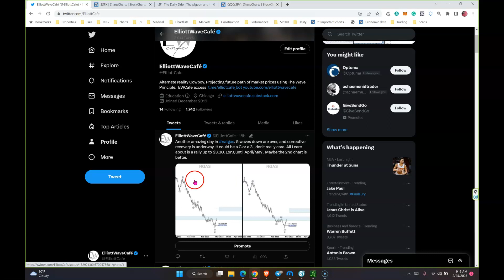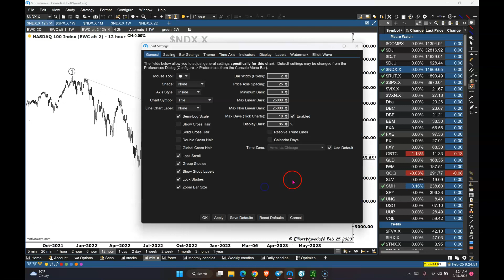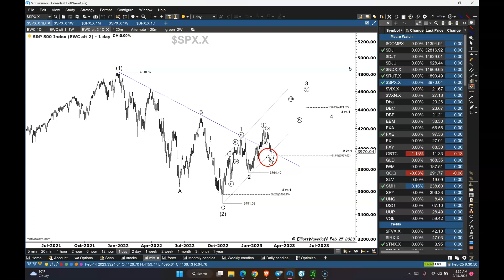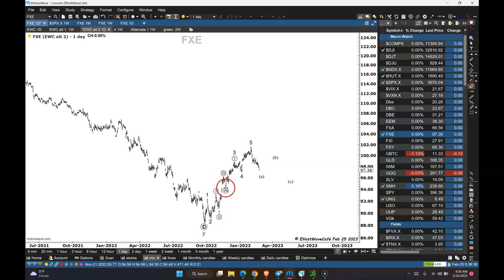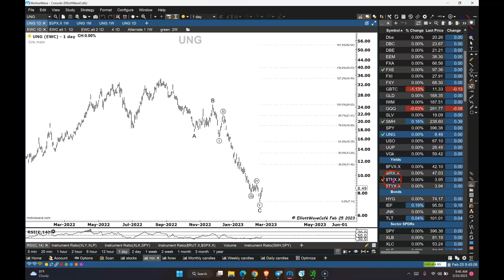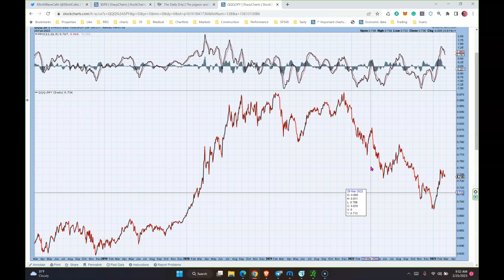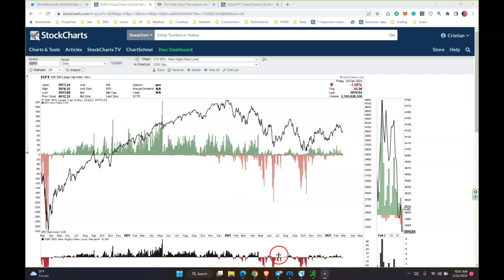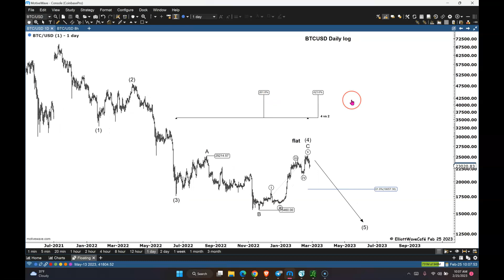The SP500 fights support, BITCOIN HOLD, FED hikes fears | The Macro Cafe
Recorded 02/25/23 The Macro Cafe and BTC analysis

Get the Specialized Motive Wave software that I am personally using

00:00 Intro
02:30 Dow30
09:25 Nasdaq100
12:55 Russel 2k
15:45 SP500
20:05 Eurousd/FXE
24:10 SMH semiconductors
27:42 UNG/ Nat Gas
30:33 TNX/10yr yields
34:55 Sectors relative to SP500
36:42 QQQ vs SPY
37:36 SP500 other factors and longer term
45:20 Bitcoin